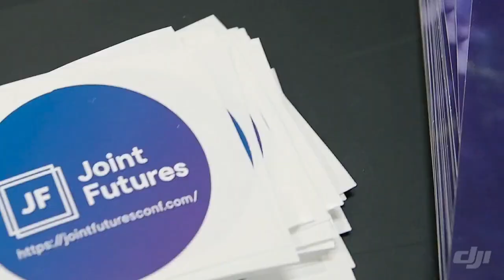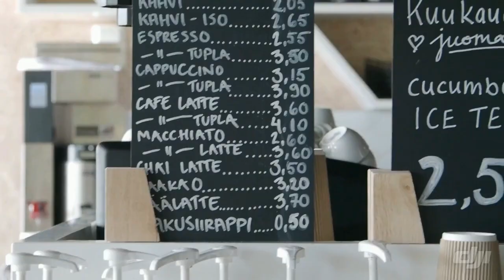Joint Futures Pre Event - Holistic Design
On the topic of holistic design, we gathered at Elisa HQ, with talks from our partners, and interested participants. Here's an overview of that evening.